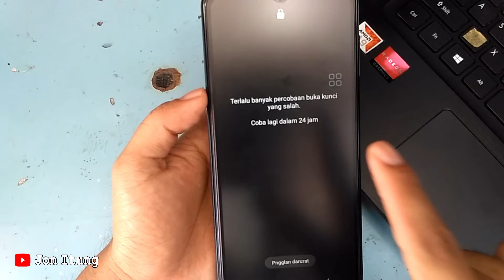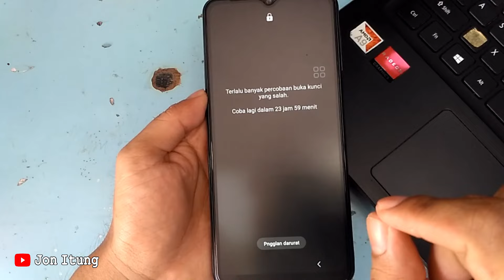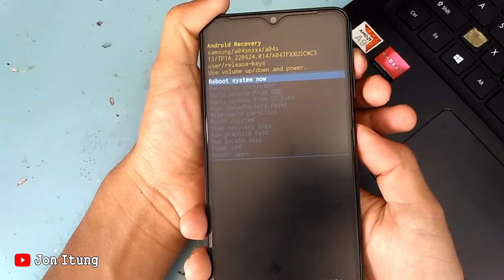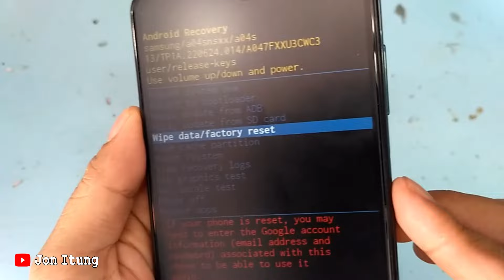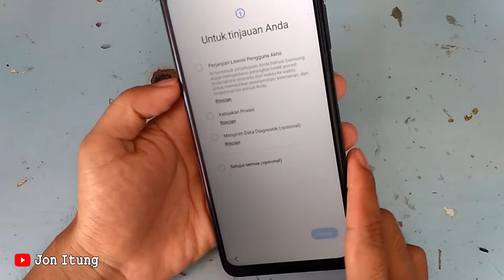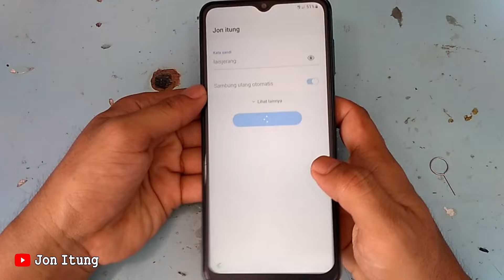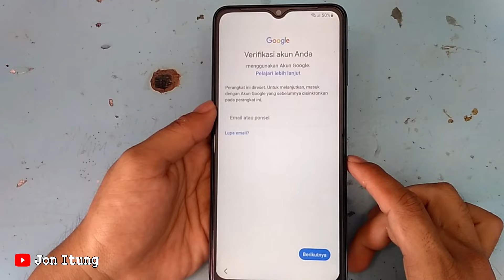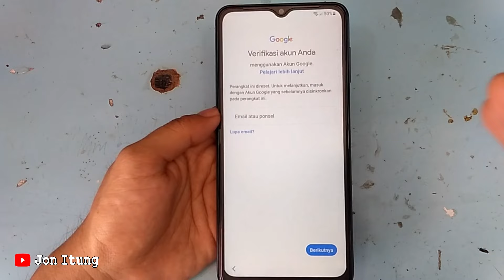Solusi Lupa Pola Atau Sandi Maupun Pin Hp Samsung Galaxy A04S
Solusi Lupa Akun Google Setelah Reset Hp Samsung A04S A047F